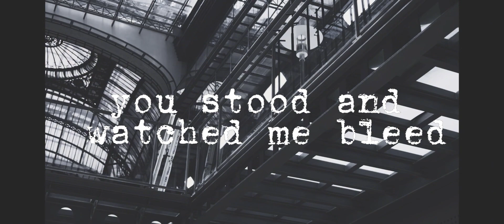dying on the dance floor - MARI JANE